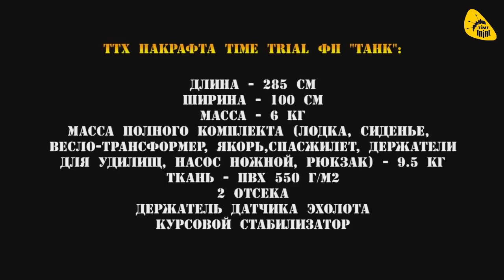Обзор рыболовного ФишПакрафта Танк от TimeTrial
Подробнее ознакомиться с описанием и техническими характеристиками ФишПакрафта Танк можно, перейдя по ссылке

В видеоролике представлен подробный видеообзор надувного ФишПакрафта под кодовым названием "Танк" производства TimeTrial.

Классический ФишПакрафт – это сверхлегкая лодка, специально созданная и разработанная для комфортной рыбалки.

Рыболовный пакрафт легко поместится в рюкзак или на багажник велосипеда. С ним вы также сможете совершать длинные комбинированные походы, преодолевать реки и озера или просто сплавляться в поисках лучших мест для рыбалки.

Оснастка классического ФишПакрафта:

- брызгозащитная сумка-багажник,
- два держателя спиннинга,
- удобное сидение,
- рым-кольцо на носу для чального конца,
- держатель весла,
- легкий леер для безопасности, фиксации якоря, садка и пр.,
- кольца для фиксации груза на корме лодки.

Отдельным преимуществом компании TimeTrial является гибкое производство - мы делаем лодки и байдарки на заказ, поэтому можем оснастить ваш пакрафт любыми дополнительными опциями.

Компания TimeTrial принимает индивидуальные заказы на изготовление лодок необходимых Вам размеров и комплектации.